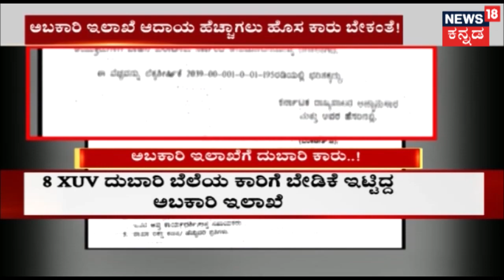H Vishwanath Defends CM HDK Against Yeddyurappa's Criticism | Aug 12, 2018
The alliance government in Karnataka is yet to come up with a farm loan waiver scheme were alleged for spending crores of rupees for CM Kumaraswamy's swearing in. BJP had criticized the Government for spending and in return JDS State President has slammed PM Modi and BS Yedyyurappa for spending Central Government's money lavishly.